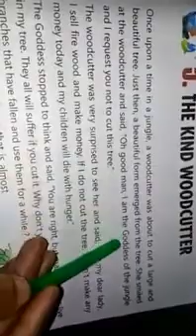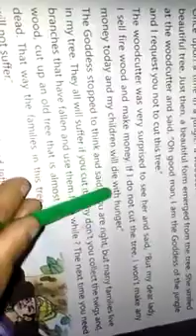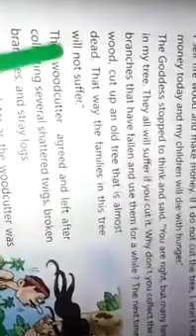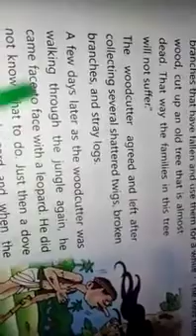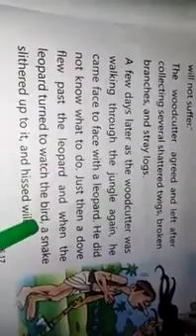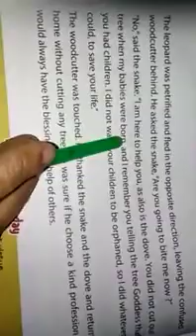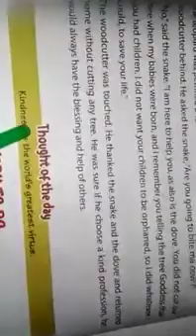STD 5,SUB V E ,CH NO 5360p